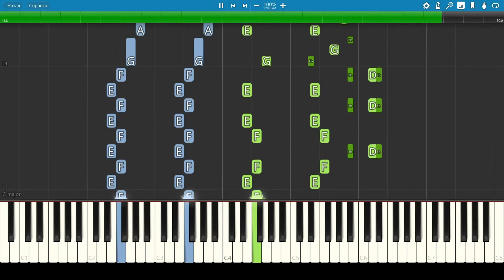Jaws Theme - Piano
Piano tutorial - hard. Музыка из фильма "Челюсти"